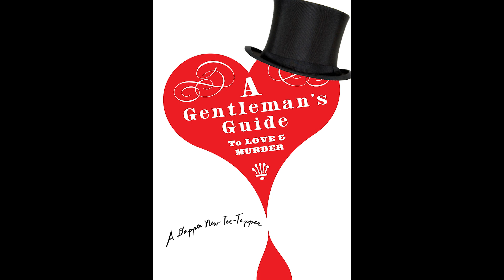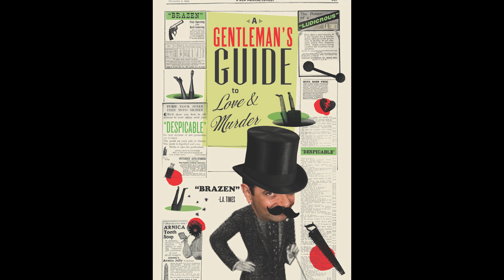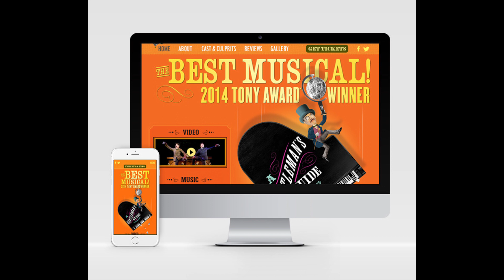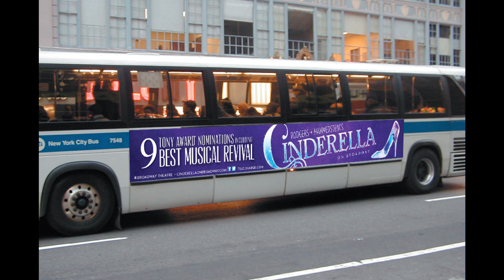Branding Broadway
It is one of the most recognizable sub-brands of New York City – Broadway. But it is a brand built and maintained by hundreds of individual stakeholders: from producers to theaters; from artists to the rights and marketing agencies that support each show. At the BRITE ’18 conference at Columbia Business School, an esteemed panel of Broadway marketing executives discussed the challenges of building the brand of a particular show alongside the overall ecosystem of Broadway.

Panelists:
Ron Simons ’89, Tony Award-Winning Founder & CEO, SimonSays Entertainment
Dana Siegel, VP, Marketing & Business Development, Rodgers & Hammerstein
Stacey Lieberman Prince, Executive Creative Director, SpotCo
Matthew Quint, Director, Center on Global Brand Leadership

The BRITE conference on brands, innovation and technology is presented yearly by the Center on Global Brand Leadership at Columbia Business School.